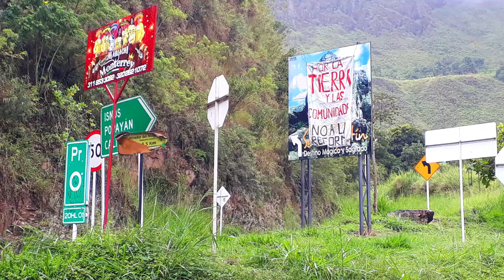✔ TRAVESÍA MOCOA - POPAYÁN ✔ Pueblos y paisajes Colombianos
Les agradezco si me ayudan a compartir este vídeo, con las ganancias recaudadas podré aportar a la construcción de una capilla de mi vereda.